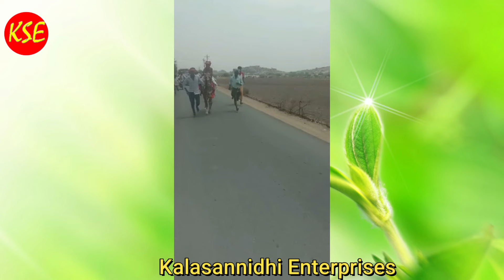Allisha Munagala-kadalinadu yerrakota-yerrakota sri mahalingeshwara swamyBhajana Geetham-{KSE}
kadalinadu yerrakota  -yerrakota sri mahalingeshwara swamy Bhakthi Bhajana Geetham-{KSE}
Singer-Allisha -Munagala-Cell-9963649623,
Keyboard-Suresh-raichur,
Dholak-Anjineyulu-D.Belagal,
Recording-dj hanumanthu-khagallu,
Editing-Design-Mahesh Adoni